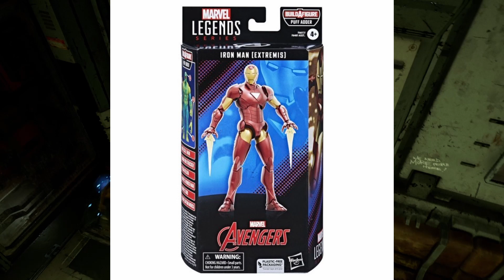TOP 10 MEJORES IRON MAN DE MARVEL LEGENDS